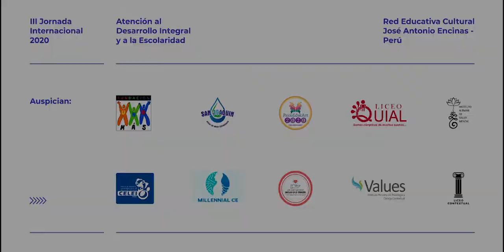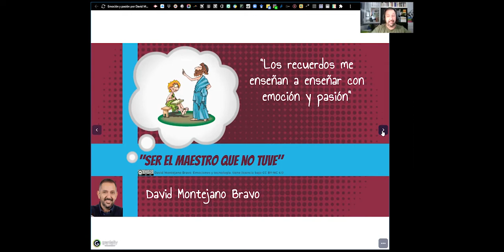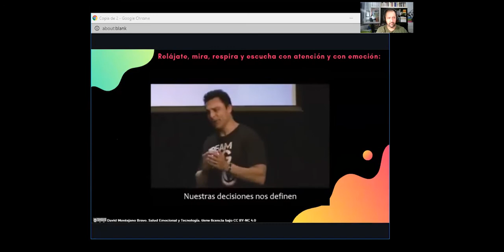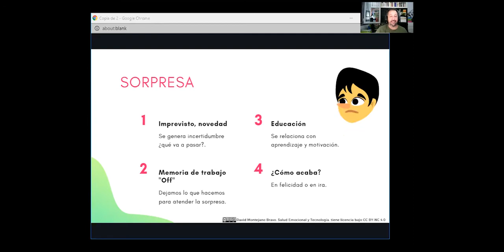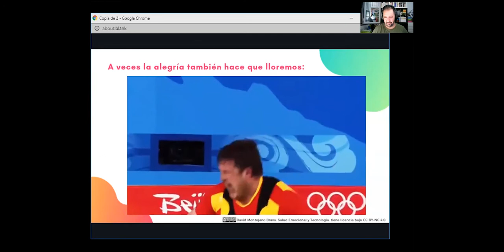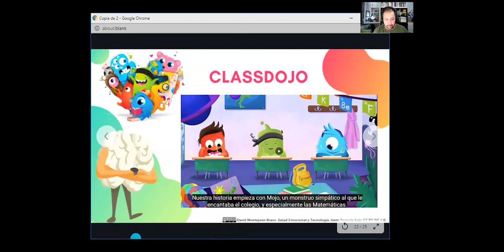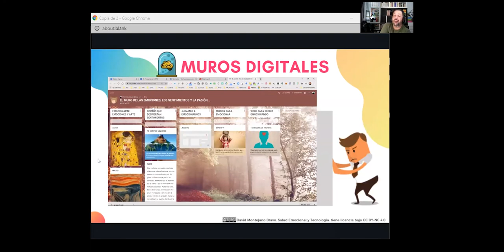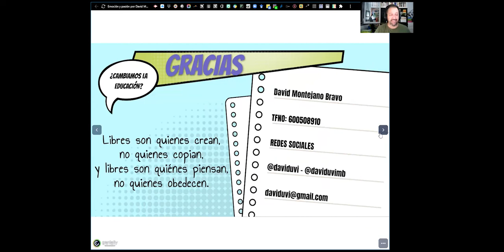TIC´S y Trabajo de Emociones - David Montejano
✅ III Jornada Internacional de Educación y Psicología 2020 "Desarrollo Integral y Escolaridad"

Así se desarrolló la Conferencia Magistral dictado por el David Montejano sobre TIC´S y Trabajo de Emociones
📌 Los Ejes Temáticos de la Jornada son:
✅ Inclusión Educativa y Neurodiversidad
✅ Convivencia y Problemática Escolar
✅ Familia, Educación y Sociedad
✅ Aprendizaje y Procesos de Enseñanza en la Escuela